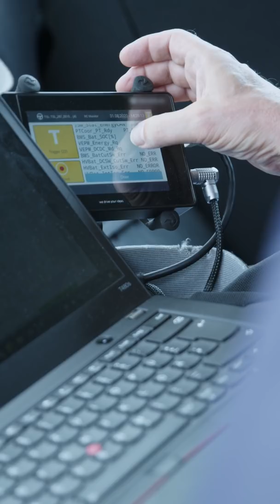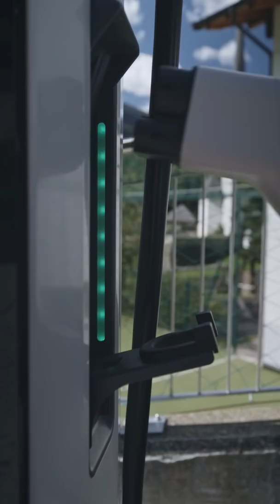Unexpected Beauty | #03: The Charging Challenge with the EQS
The all-new EQS – an EV with a premium charging experience. Charging the EQS needs to be intuitive, uncomplicated and fast in every country and at every charging station.

How can this be ensured? What is a charging test drive and which challenges do the engineers meet on their way?

The web series “Unexpected Beauty” offers an exclusive excursion behind the scenes of the challenging and passionate development of the EQS by Mercedes-EQ.

All participants have been tested for COVID-19 with negative results.
All COVID-19 hygiene and safety measures were observed and adhered to.

► For direct selection of a specific chapter please choose below:
00:00 Intro
01:07 Briefing in the testing team
01:37 First challenges
04:00 Plug & Charge Testing
06:08 Error Analysis
09:23 Learnings